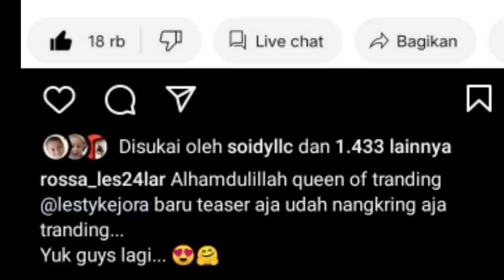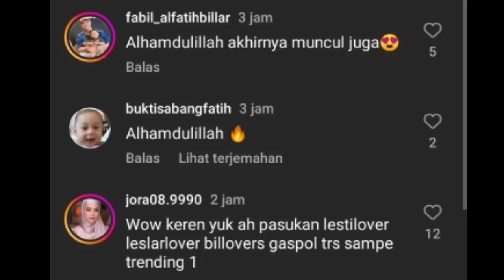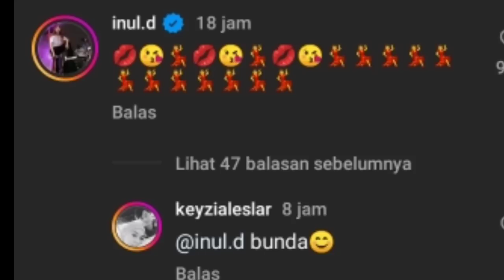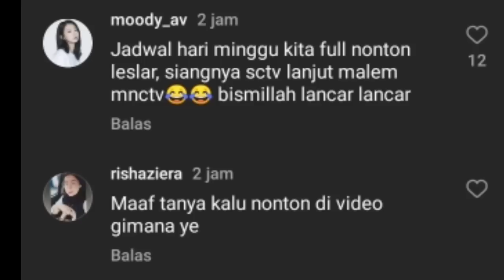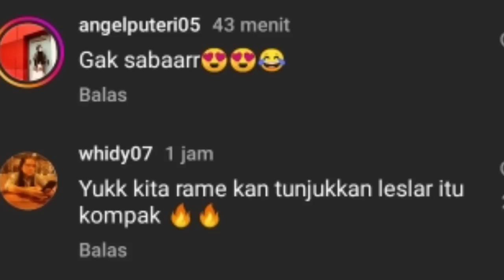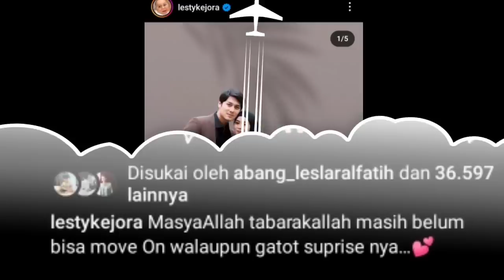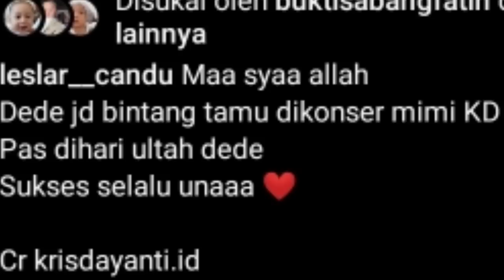KEJUTAN LAGI,, SPESIAL SURPRISE DI ULTAH UNAA LESTI DAN BGNI RESPON BUNDA INUL LESLAR DI MNCTV